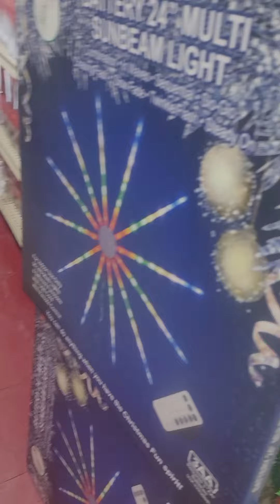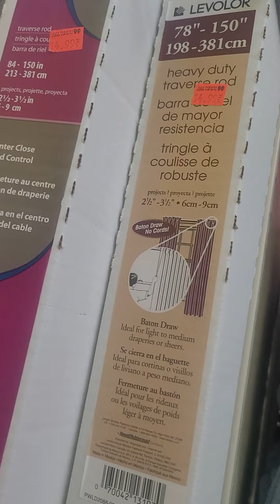Compra en Always adornos de Navidad adelantado 🏃‍♀️🏃🏃‍♀️🏃